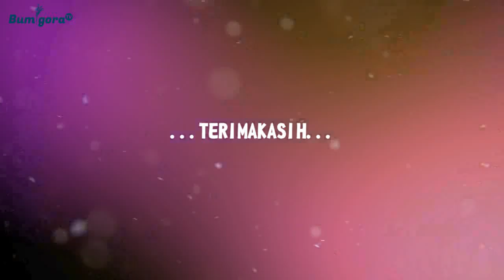RESMI 15 Transfer Pemain Sepakbola Top Eropa Agustus 2021 Part 31 Hee-chan Hwang, Maxwel Cornet, dll